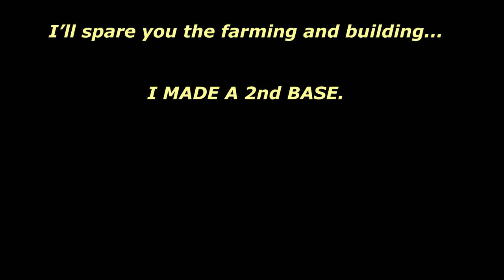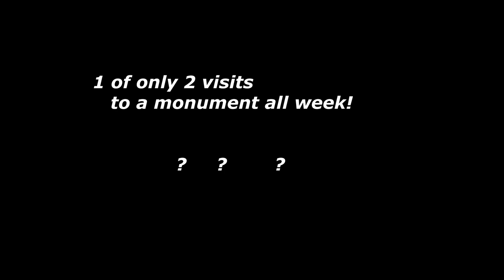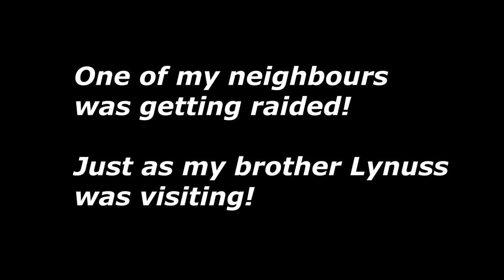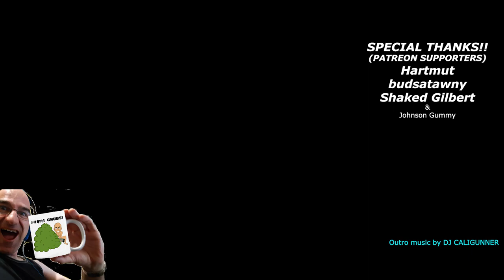RUST: FREE SCRAP META! Part 1 + SOLO SURVIVAL (1 MONTH 4 ALL BPS)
GET ALL THE BLUE-PRINTS FOR FREE! GET AS MUCH SCRAP AS YOU WANT FOR FREE! No monuments needed! No barrel smashing! I go solo for 1 month on Procedural to get all the bps again.
🔸I NEED HELP! NEW GRUB-NAKED WITH DB MERCH!!! + "Hey You Rusty Freaks!" T-Shirts! and "Reee!" T-Shirts! IMHO the MUGS and MOBILE PHONE COVERS are the best! or, 🔸PayPal or

✇  Outro by CalliGunner ✇

0:00 Intro
00:23 A WHOLE NEW WIPE!
02:25 FUNNY BEAR ENCOUNTER!
05:57 FIRST PvP!
06:33 TOXIC BULLIES ;-)P
07:36 MORE TOXIC BULLIES!
08:15 Progress & PvP!
08:52 The NEW Spray-Can!
10:04 FUNNY LOOT-GRAB!
11:49 LoLz @ Bandit Camp
12:30 Bear-Hunt Turns UGLY!
13:17 Monument-Run.
14:55 INTRUDER @ NIGHT!
15:44 !FREE SCRAP META!
17:56 Scrap-Run turns into PvP!
21:15 Lynuss visits+PvP!
24:00 PREVIEW of NEXT EP
24:25 OUTRO
25:45 FUNNY WEIRD STUFF!

PC SPECS:
My PC is pretty low of 'mid-range pcs' - Bought in 2017, Upgraded with SSD in 2019 - No more 15 minute waits for Rust to upload! HAHAHahahaha...
* sighs * Hell, I loved Rust so much I played with my old laptop when I first got Rust and literally played at 20-30 fps - whenever I got into a fight it would drop down to 5-10 fps. it was actually like watching a slide show!:

Processor: Intel(R) Core(TM) i3-8100 CPU @ 3.60GHz (4 CPUs), ~3.6GHz
Memory:  16384MB RAM
Graphics: NVIDIA GeForce GTX 1050 Ti
OS Drive: WD BLUE 1TB 2.5" 3D NAND SATA SSD (WDS100T2B0A) - You gotta have SSD for Rust! o.O
Headset: HyperX Cloud 2 Virtual Surround Sound (HATE it! - The pointless volume/surround dongle half way up cord that keeps getting snagged and bumped to change settings...the left ear-piece is loose, the mic falls out (because it's detachable)... The sound quality is good but the mic has a weird problem where you can't make it loud enough, so for videos i had to lower ALL other sounds...ANNOYING!
Mouse: Razer DeathAdder - No complaints but i don't notice the ddifference from my old cheap mouse.